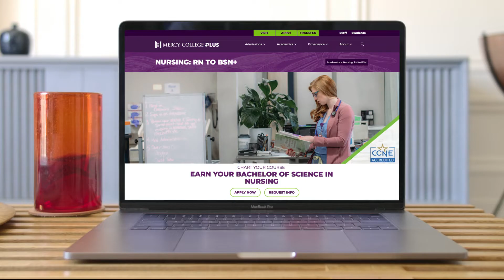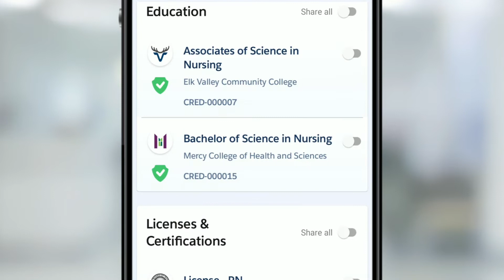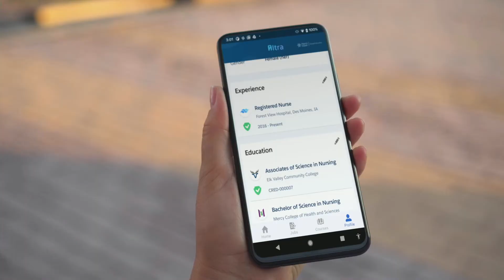American Workforce Policy Board (9/23): Salesforce Pilot